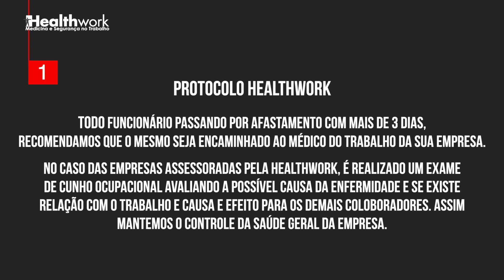CID - Como proceder em casos de atestados sem CID?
Hoje, o Dr. Ricardo comenta as melhores práticas de saúde dentro das empresas quando o assunto é o afastamento de funcionários. Acompanhe!